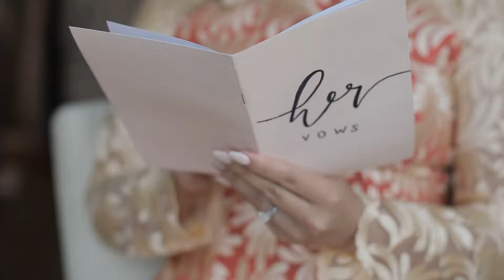Minh + Kim || Teaser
Beautiful wedding set in Lake Tahoe.